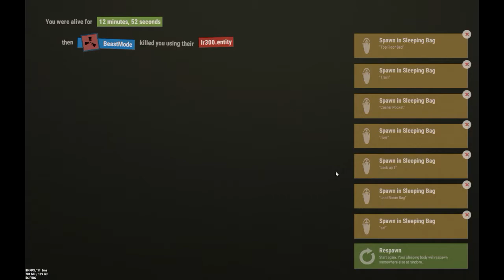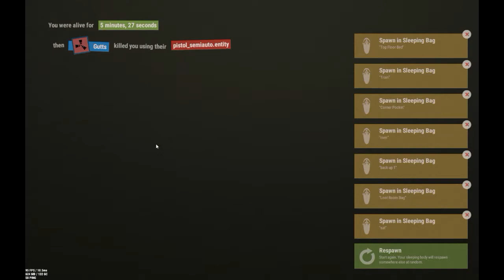RUST RAID - Online Raid Defense - Part 2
The raiders have blown their way into the base, located the TC, and begin to build and blast their way up. Meanwhile, our friendly neighbors have come over in an attempt to assist. Trapped and outgunned by the assailants, things begin to look very grim. It certainly would only be a matter of time before they make their way to the top and take everything. Or would it?

Attackers: BeastMode, Garful, Guttz, and Borris

Defenders: Rick Sanchez, Morty Smith, O.D.E.N., Dirk Diggler, Raada5, NW_Snakeeyes, im_boss, and JAVA4.

1. Switch - Heartless
2. Nightcore - Daughter of the Flame
3. Roman Heuser - The Cycle Begins
5. Jeremiah Castelo - Driving in the Dark
6. Roman Heuser - The Cycle Begins
Outro: Doctor Vox - Engame